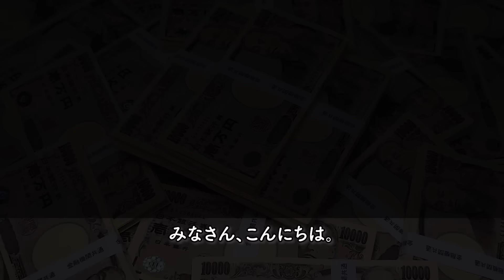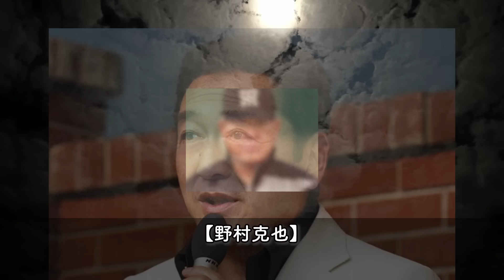【驚愕】巨額すぎる遺産を残した男性芸能人たち…！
今回は、巨額すぎる遺産を残した

男性芸能人についてご紹介します。